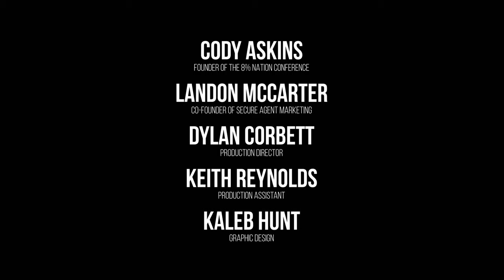Episode #4 - Now Is The Time To Strike In The Insurance Industry! [The 8% Nation Podcast]